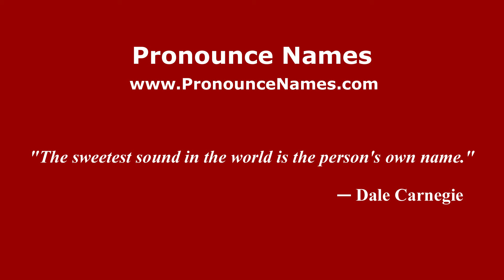How to pronounce Fullbrook (English/UK) - PronounceNames.com